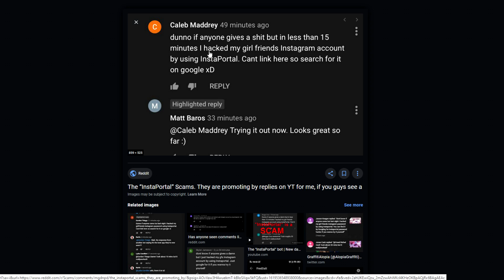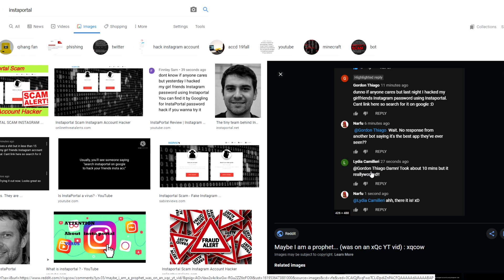Instaportal Comment Bot - Youtube's Dangerous Scam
►Instaportal, InstaPwn, InstaPlekt etc. are dangerous scam/spam/comment bots on Youtube. These bots try to make you visit certain websites that will steal all of your information, and disguise it as a real comment. Let me know what you guys think about this situation in the comments below.